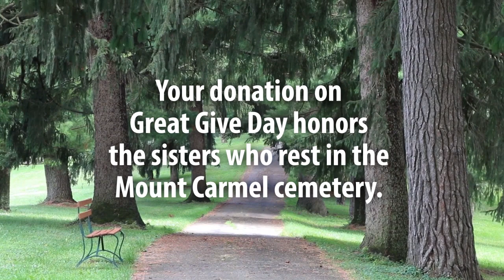Great Give Day: Mount Carmel Cemetery Project